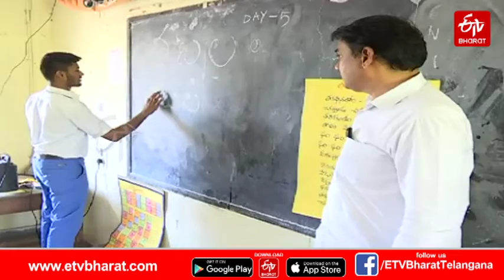పరీక్షలు నిర్వహించకపోవడం వల్ల టెట్‌, డీఎస్సీకి అర్హత కోల్పోతామని ఆందోళన || DED FIRST YEAR EXAMS